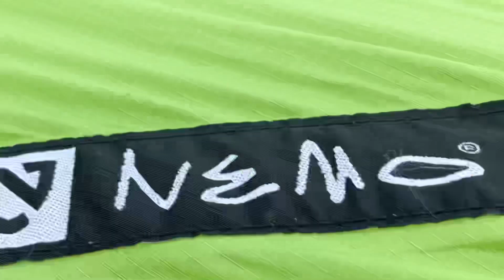ワンポールテントにもなるタープ【NEMO Transform Tarp】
１つで２つの使い方ができるタープのご紹介です。
ウイングタープにも、モノポールテントにもなるニーモのトランスフォームタープ。
残念ながら、廃盤となりましたが数年ぶりに張ってみました。

◆今回の動画を見ていいなと思った方、少しでも参考になったという方は、

◆ベルボタンをクリックしていただくと動画が更新された際に通知をお送りできます。

◆視聴者のみなさまからのコメントをお待ちしてます。